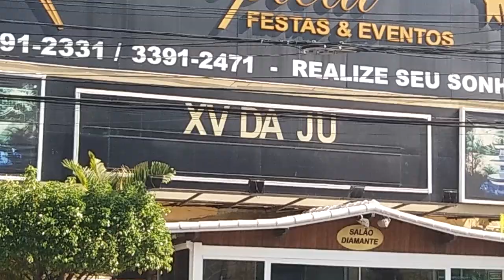OBSERVE ESSE PRÉDIO